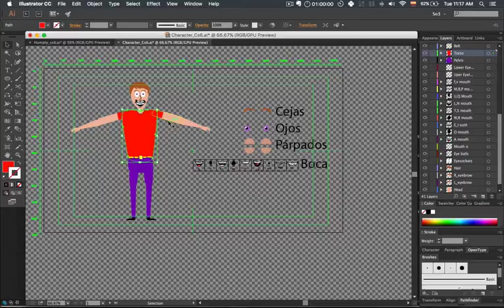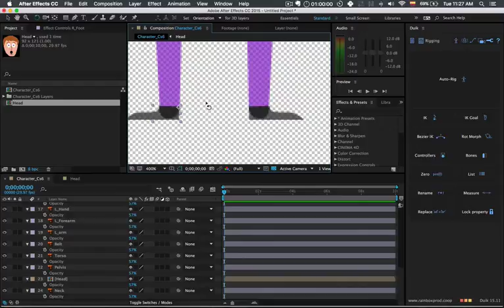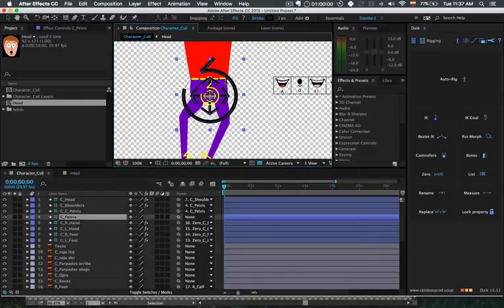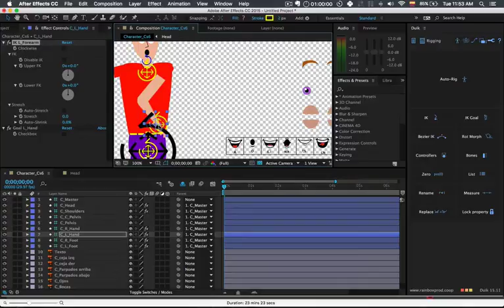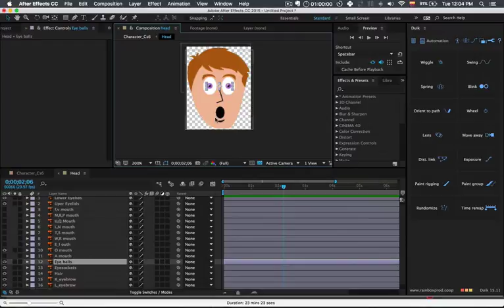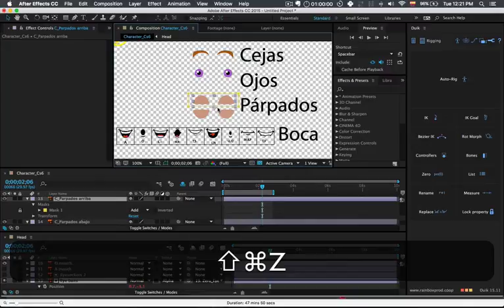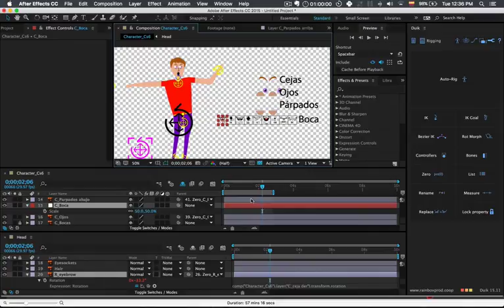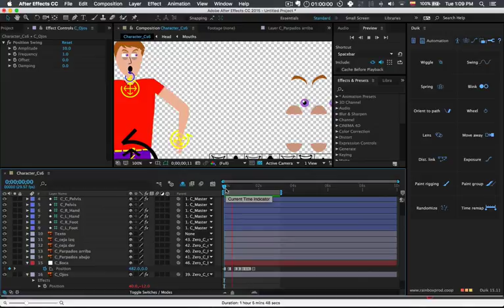Crear personaje DUIK After Effects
Como crear un personaje Duik